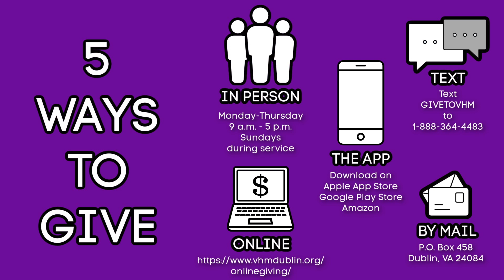September 24, 2023 - Fishers of Men